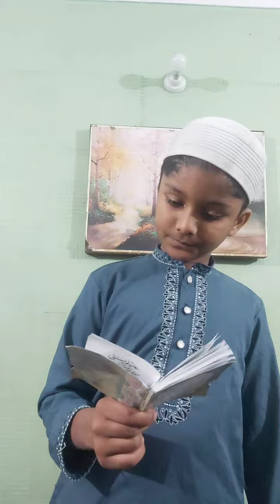Surah Al IImran Ayat 31 Arabic and Urdu